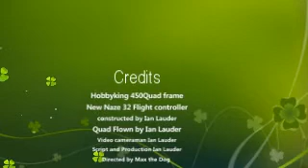Flip Crash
Double flippred  my Quad450 into the grass of blackman due to lack of height